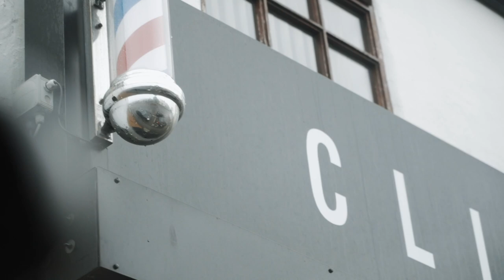BASICALLY, I'm Greg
My first vlog. I'm sorry you had to watch that haha! They will get better, I promise!

Shot on my Sony A7iii with Sony 24-105 f4.

Problem with the lighting, I shot the whole thing in auto ISO. BIG mistake! But no time like the present, so wanted to get it uploaded no matter what. Gotta start somewhere, right?

Greg